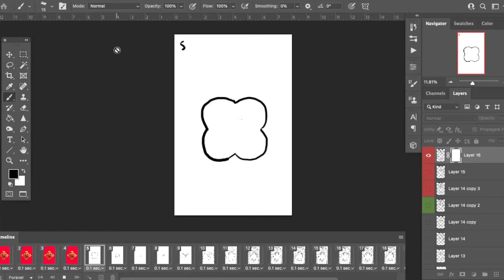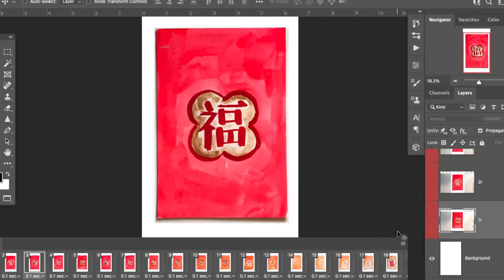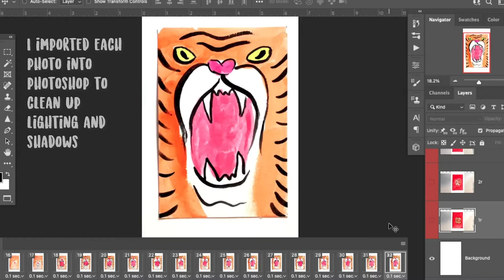Hand painted watercolor animation using Photoshop and Stop Motion Studio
I share how I created this frame-by-frame watercolor animation of a red envelope transforming into a tiger. I painted and animated this to celebrate Lunar New Year - the Year of the Tiger!

🎵: "Petrified Pork" by Guustavv

Stop Motion Studio is the frame capture software I used to photograph the paintings